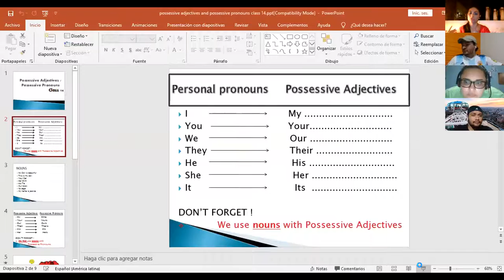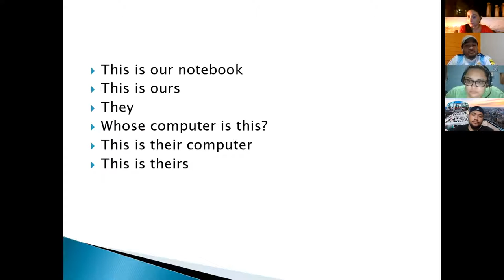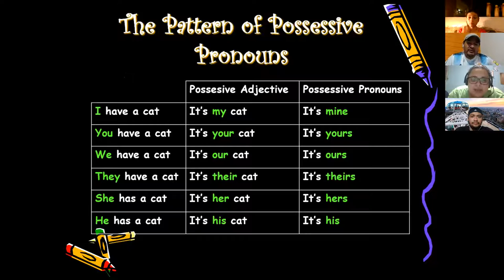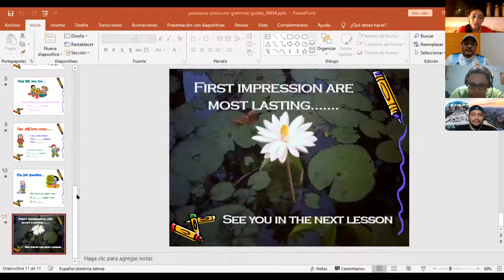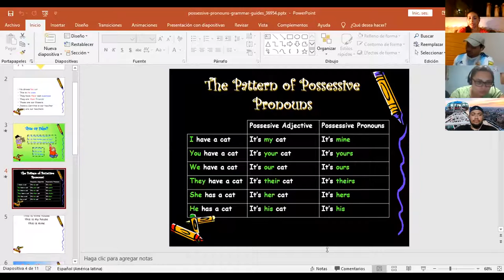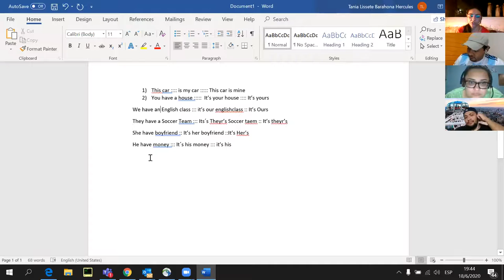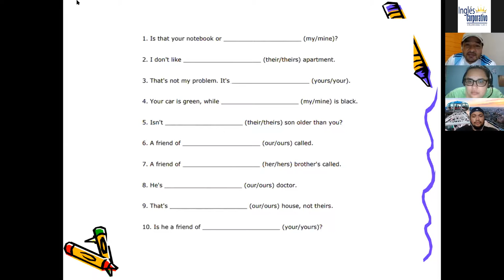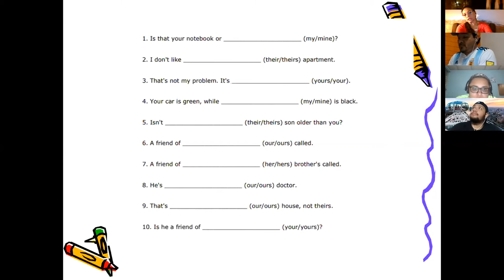Ingles Corporativo-Possessive pronouns